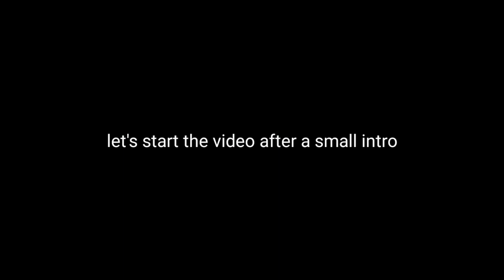October 14, 2021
This video helps u to push ur rank and helps to protects u from enemies and you can easily kill your opponent this all this are in this video